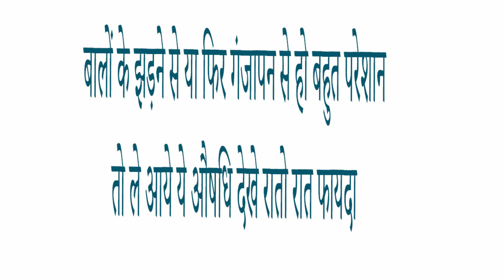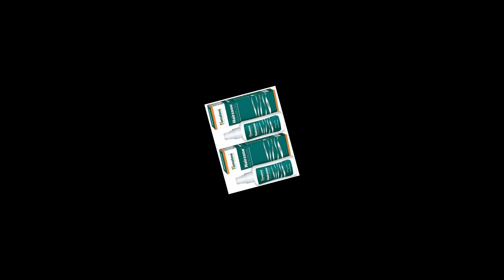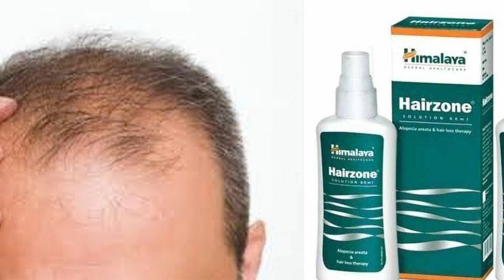himalaya hairzone solution ke fayde in hindi